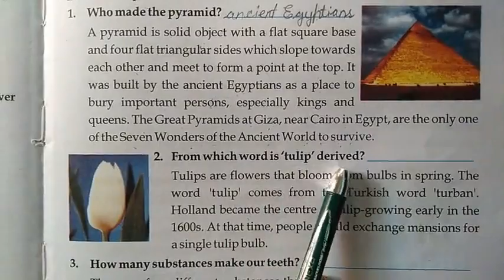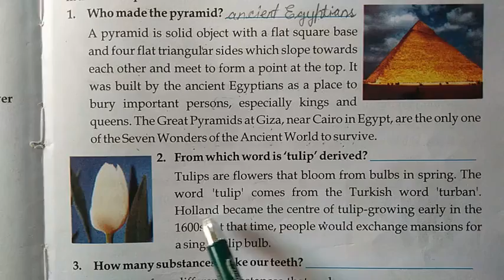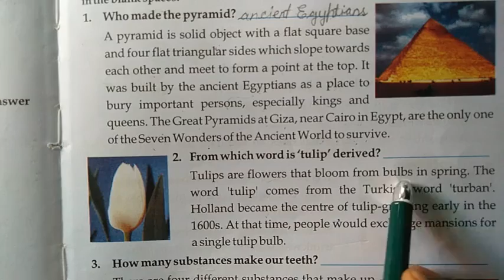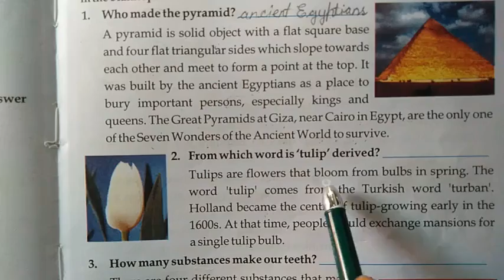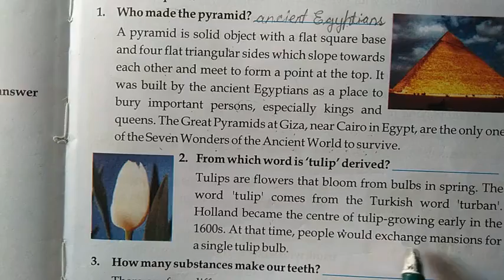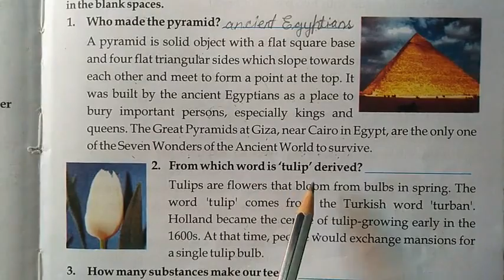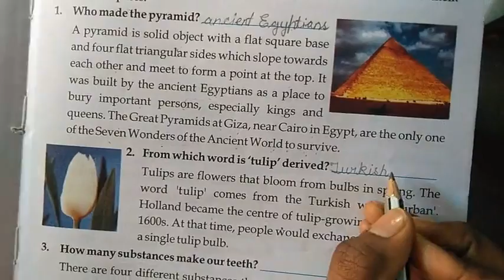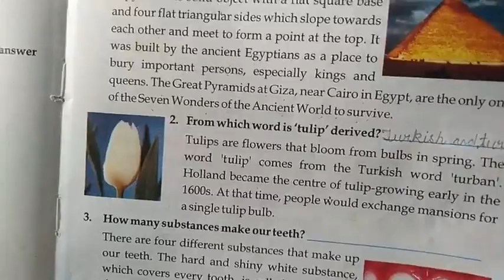Class 1st Gk chapter 52